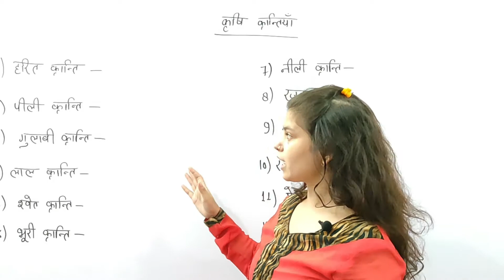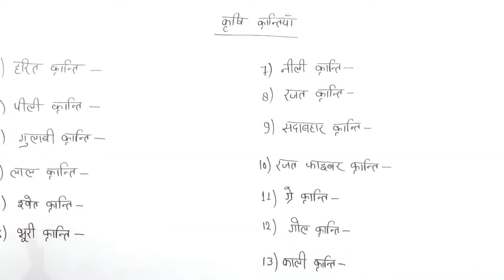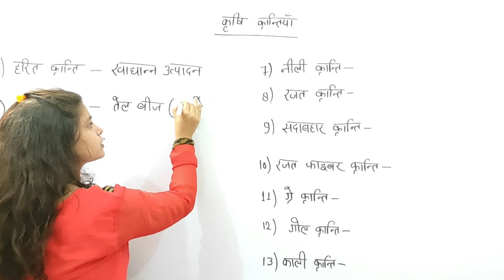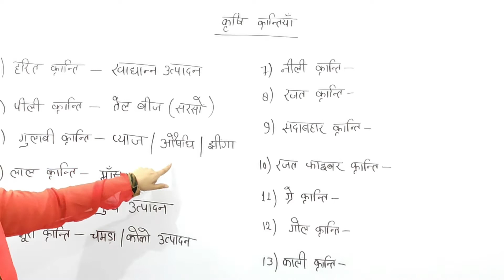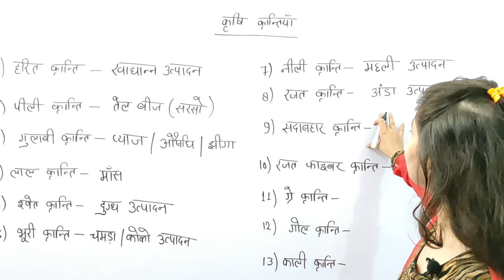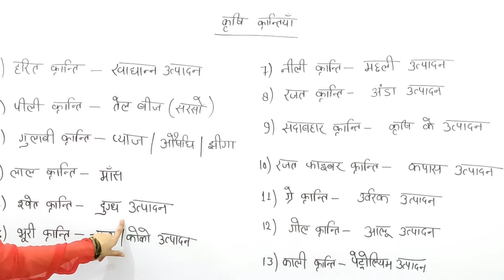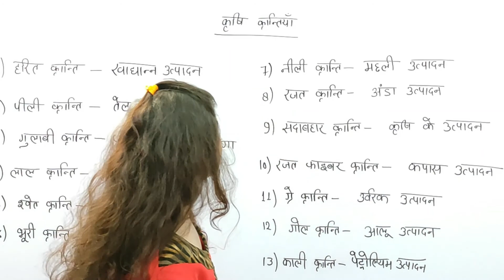Agricultural Revolution | कृषि क्रांति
In this video discuss Agricultural Revolution (कृषि क्रांति). This video is very helpfull for all one day competitive exam like- SSC CGL, CHSL, CPO SI, MTS, UP SI, SSC JE, NTPC, ALP, RAILWAY, SSC GD, RRB JE, RAILWAY.